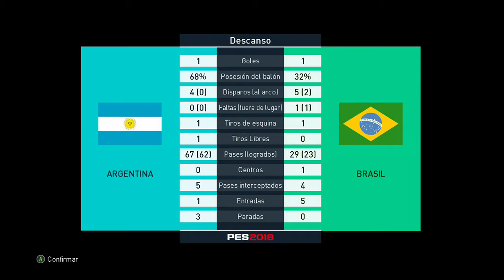PES 2018 DEMO Gameplay - ARGENTINA vs BRASIL - Xbox One HD